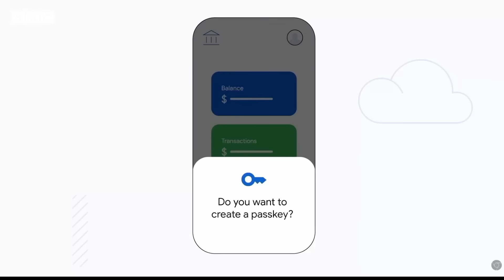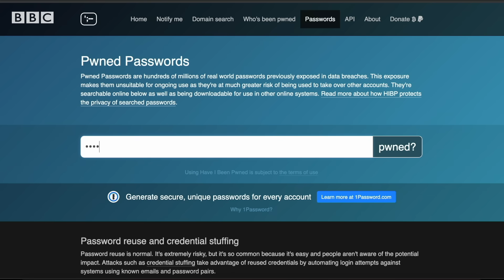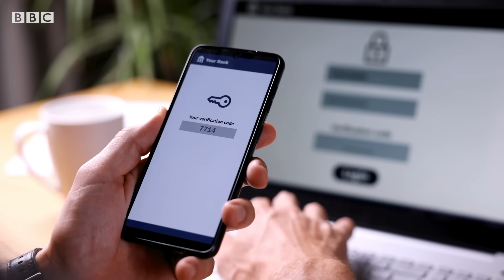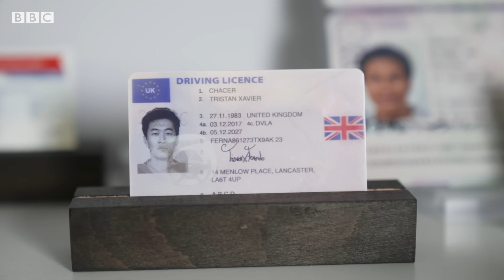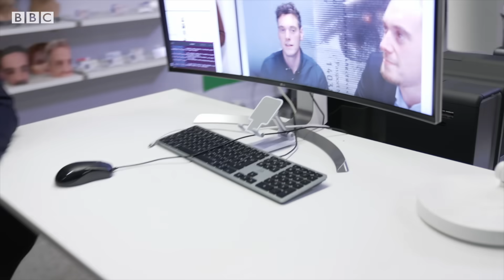Passkeys: Are they a solution to end passwords forever? | BBC News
Passkeys are being called the future of how we stay safe online, with major online businesses hoping the new technology will put an end to passwords.

The no-password solution uses biometrics or device pins to protect our accounts online using encryption.

It means that the future of logging in online will increasingly require thumbprints, PIN codes and facial ID.

This video is from BBC Click, the BBC’s flagship technology programme.